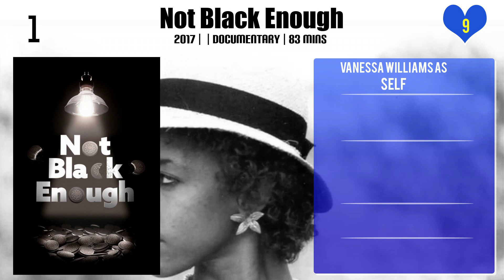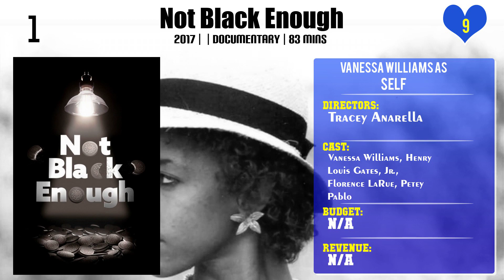Vanessa Williams Top 10 Movies | Best 10 Movie of Vanessa Williams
Top 10 Movies of Vanessa Williams

Find the list of movies by Vanessa Williams you can find more information, movie trailers, posters, reviews, youtube links in below link.

9.Broadway's Lost Treasures III: The Best of The Tony Awards

Please Comment down your favorite movie of Vanessa Williams